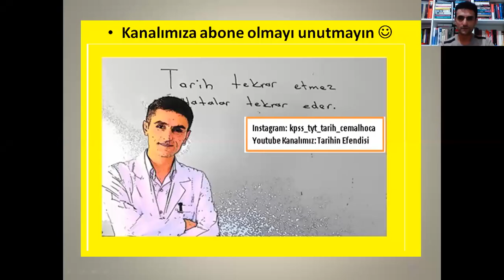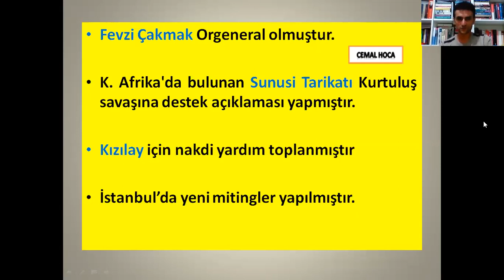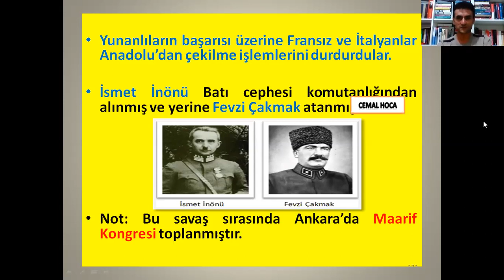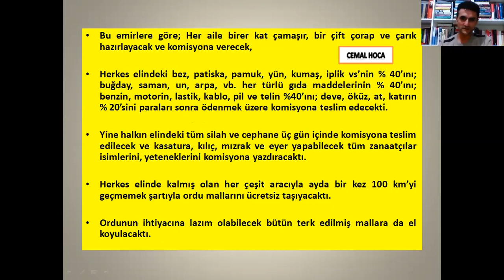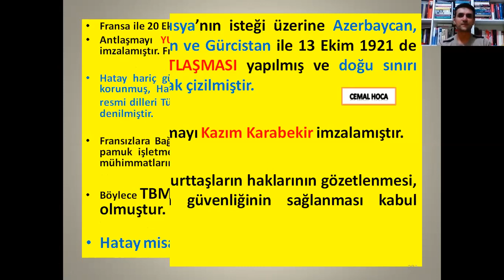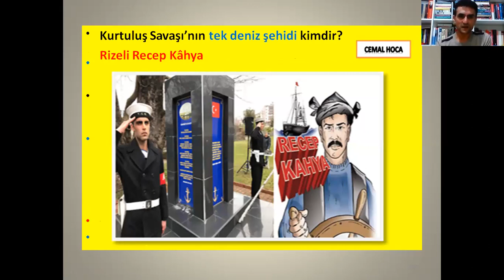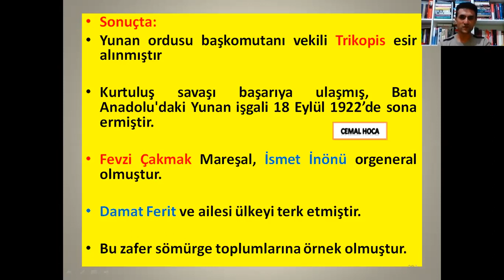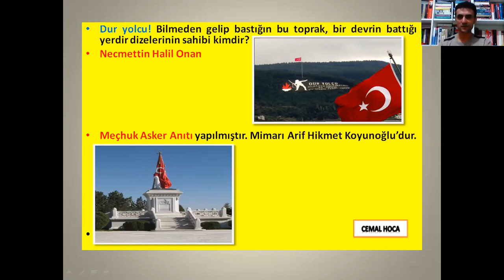10 - İnkılap Tarihi ( II. İnönü Savaşı, Eskişehir Kütahya Savaşı, Sakarya Savaşı ve Büyük Taarruz)